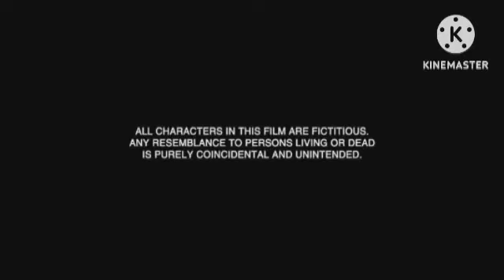Batti Gul Meter Chalu Review Explained & facts in Hindi | Shahid Kapoor | Shraddha Kapoor